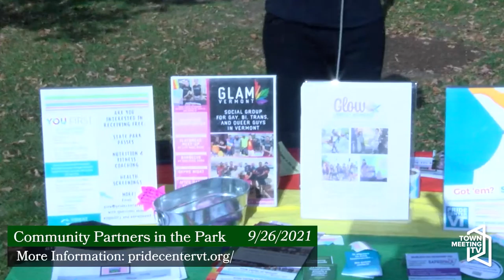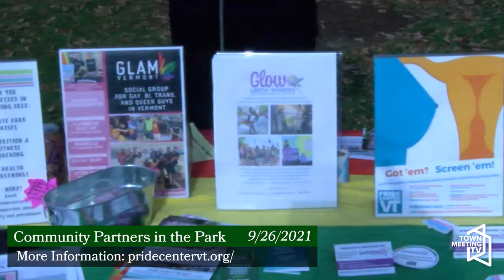Pride Center - Community Partners in the Park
Pathways Vermont presents Community Partners in the Park, a gathering of community resources, supports and services in Pomeroy Park, Burlington.

Town Meeting TV interviews representatives from the participating organizations.

9/26/2021